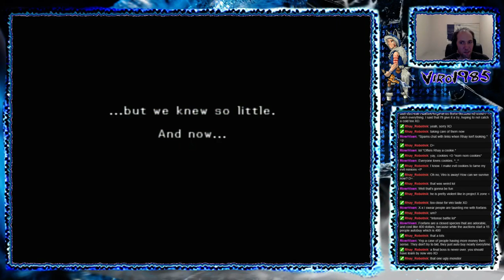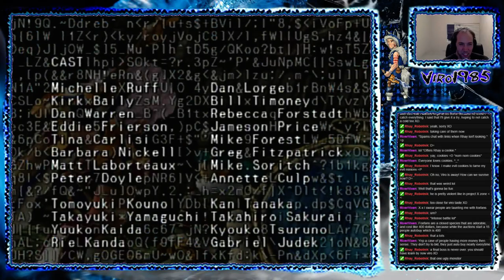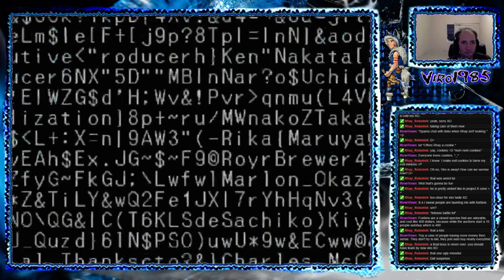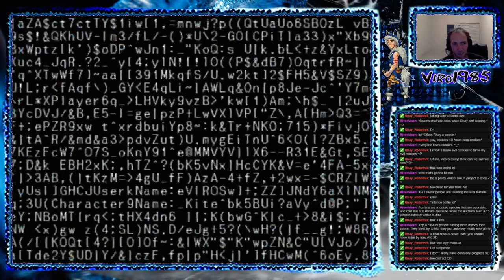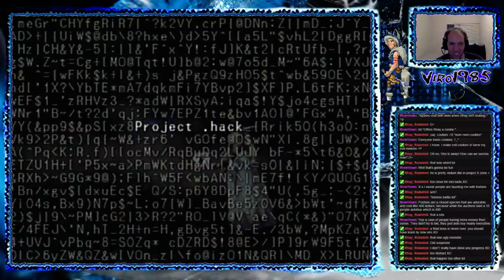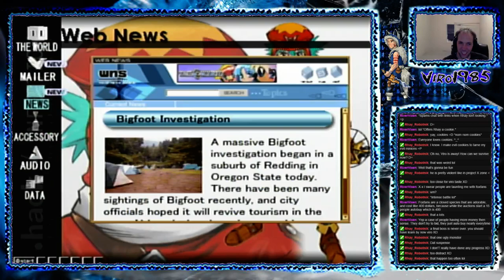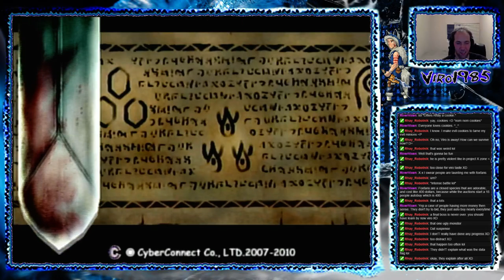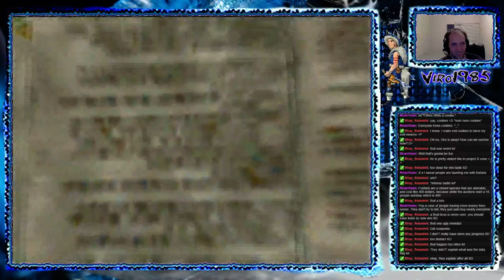Streaming the .hack series Session 4 (Part 21)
Even more .hack goodness.